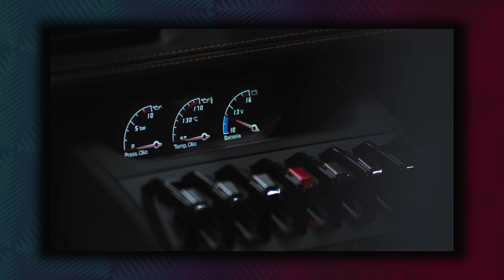O CARRO DE DRIFT MAIS INSANO DO MUNDO - HURACAN V10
Mad Mike é um dos pilotos mais talentosos e audaciosos que existe. No video de hoje vou contar a história por trás da sua última criação e como um jantar tornou tudo isso possível.